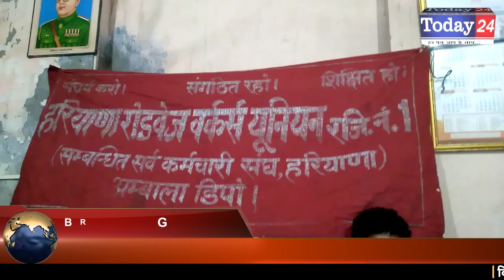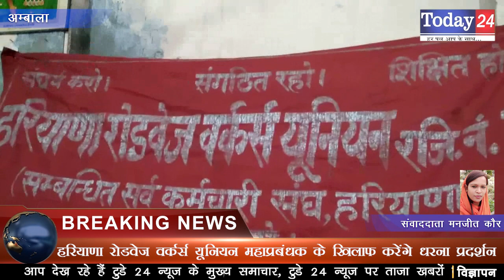हरियाणा रोडवेज वर्कर्स यूनियन महाप्रबंधक के खिलाफ करेंगे धरना प्रदर्शन | Today24